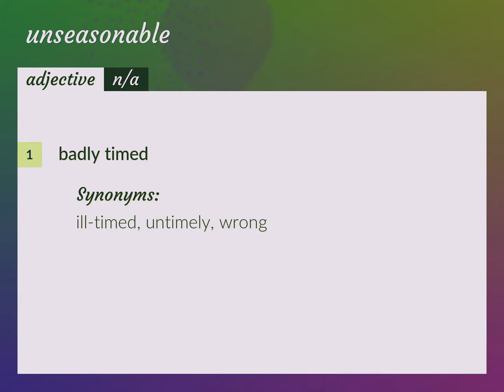Unseasonable | meaning of Unseasonable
What is UNSEASONABLE meaning?